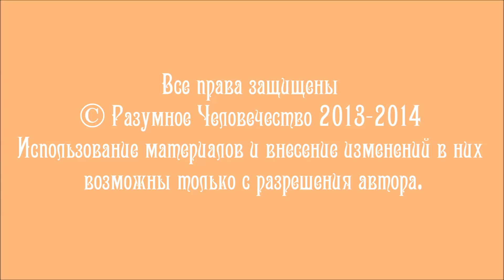Как Избавиться От Страха Потери?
О страхе потери и о том, как от него избавиться рассказывает Ангел-Хранитель одному из участников проекта "Реконструкция". Ангелы-Хранители разговаривают на языке света. Переводчик с языка света на человеческий язык - Григорий, яснослышащий психолог Разумного Человечества.

Видео №165